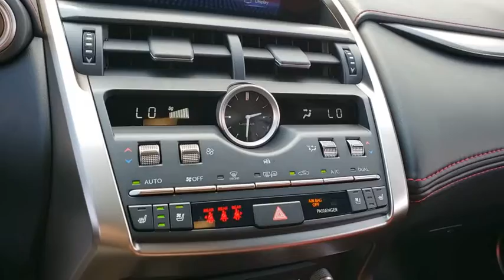2021 LEXUS NX Las Vegas, Henderson, St. George, Cedar City, Summerlin, NV 0H210117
SILVER New 2021 LEXUS NX available in Las Vegas, Nevada at Lexus of Henderson. Servicing the Henderson, St. George, Cedar City, Summerlin, NV area.
2021 LEXUS NX NX 300 F SPORT - Stock#: 0H210117 - VIN#: JTJSARBZ2M2182314

Side Impact Beams,Dual Stage Driver And Passenger Seat-Mounted Side Airbags,Blind Spot Monitor with Lane Change Assist Blind Spot,Pre-Collision System (PCS) and Rear Cross Traffic Alert (RCTA),Tire Specific Low Tire Pressure Warning,Dual Stage Driver And Passenger Front Airbags,Curtain 1st And 2nd Row Airbags,Airbag Occupancy Sensor,Driver Knee Airbag and Passenger Cushion Front Airbag,Rear Child Safety Locks,Outboard Front Lap And Shoulder Safety Belts -inc: Rear Center 3 Point, Height Adjusters and Pretensioners,Deeply Bolstered Sport Front Bucket Seats,Driver Seat,Passenger Seat,60-40 Folding Bench Front Facing Manual Reclining Fold Forward Seatback Rear Seat,Power Tilt/Telescoping Steering Column,Front Cupholder,Rear Cupholder,Valet Function,Power Fuel Flap Locking Type,Cruise Control w/Steering Wheel Controls,Distance Pacing w/Traffic Stop-Go,Dual Zone Front Automatic Air Conditioning,HVAC -inc: Underseat Ducts and Console Ducts,Illuminated Locking Glove Box,Leatherette Door Trim Insert,Interior Trim -inc: Leatherette/Metal-Look Console Insert and Leatherette Upholstered Dashboard,Full,Unique Gear Shift,Black Headliner,Metallic Sport Trim,Aluminum Pedals & Foot Rest,Day-Night Rearview Mirror,Driver And Passenger Visor Vanity Mirrors w/Driver And Passenger Illumination, Driver And Passenger Auxiliary Mirror,Full Floor Console w/Covered Storage and 2 12V DC Power Outlets,Front Map Lights,Fade-To-Off Interior Lighting,Full Carpet Floor Covering -inc: Carpet Front And Rear Floor Mats,Carpet Floor Trim,Cargo Area Concealed Storage,Folding Cargo Cover,Cargo Features -inc: Cargo Tray/Organizer,Cargo Space Lights,Enform Safety Connect (complimentary 3-year subscription) Tracker System,Lexus Enform Wi-Fi,Driver And Passenger Door Bins,Delayed Accessory Power,Outside Temp Gauge,Analog Display,Turbo Boost Gauge and G-Meter,Seats w/Leatherette Back Material,Manual Adjustable Front Head Restraints and Manual Adjustable Rear Head Restraints,Front Center Armrest and Rear Cent